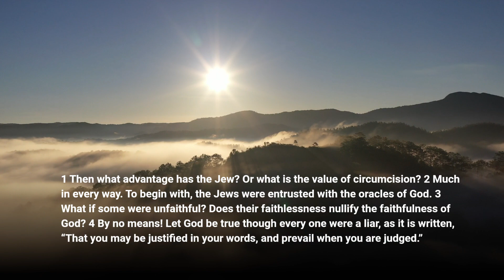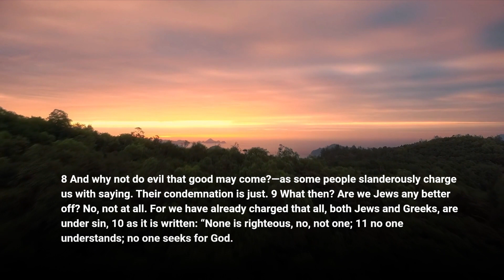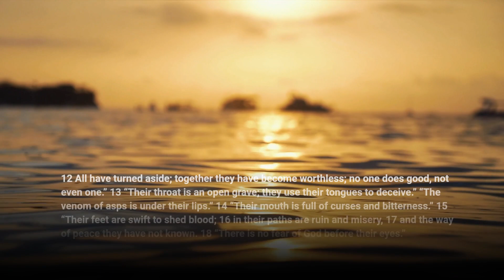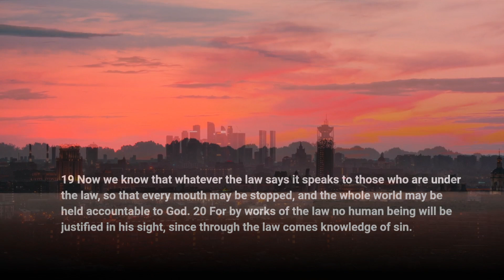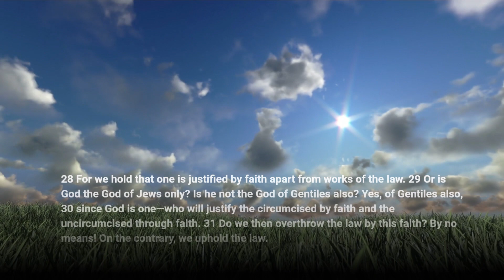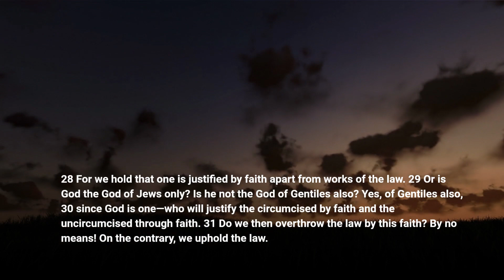Romans 3 | Living Truth